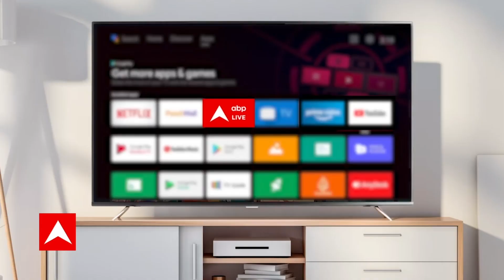तेजस्वी को लेकर दिए Nitish Kumar के बयान से सहमत नहीं दिखे Upendra Kushwaha, सुनिए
संसदीय बोर्ड के अध्यक्ष उपेंद्र कुशवाहा ने नीतीश के 2025 वाले बयान पर कहा कि वो मुद्दा ही नहीं है.. अभी फोकस सारा 2024 के लोकसभा चुनाव पर है...